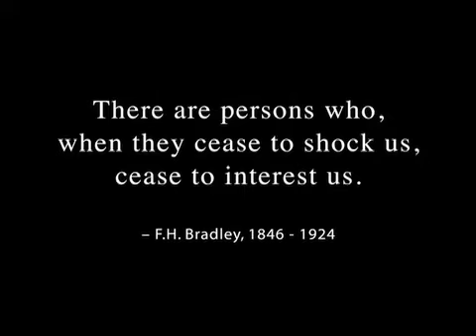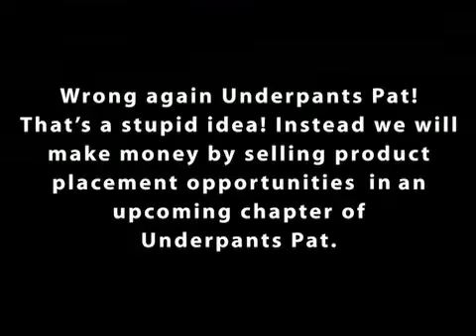Underpants Pat Chapter 5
Underpants Pat: Super Hero!